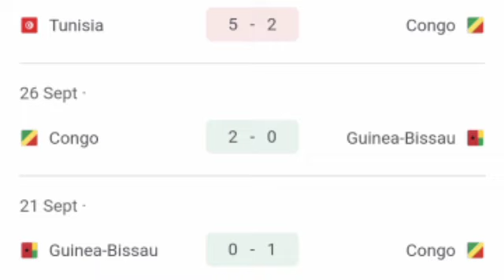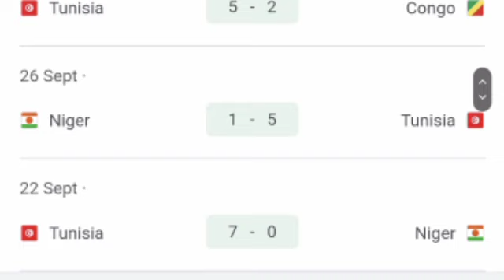🔴 LIVE: Congo vs Tunisia | Women's Africa Cup of Nations qualification 2023.